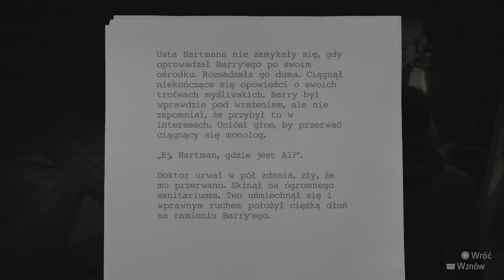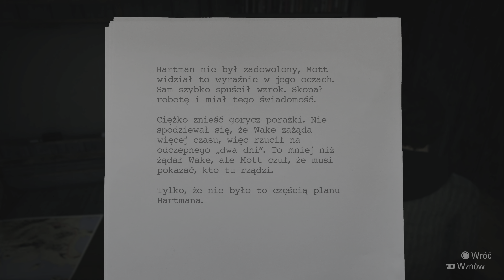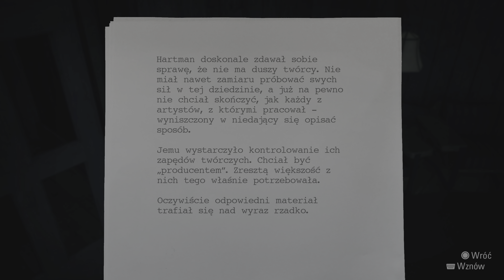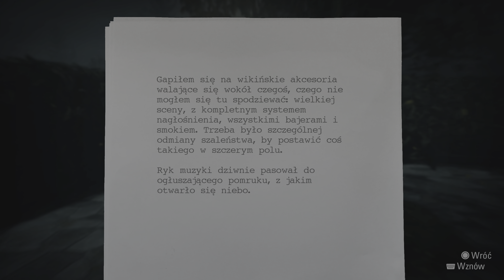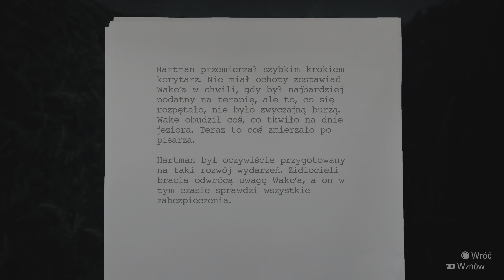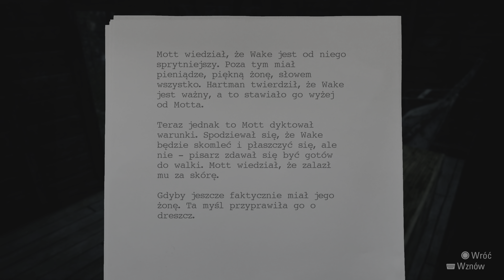Alan Wake Remastered Pensjonat